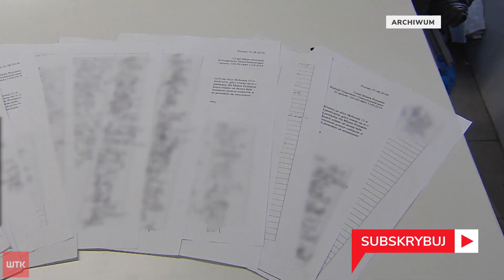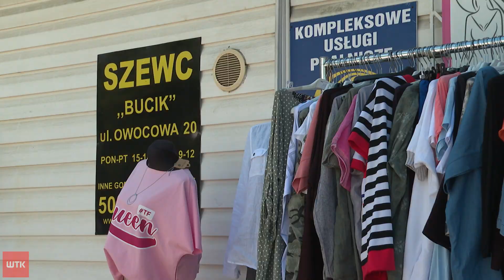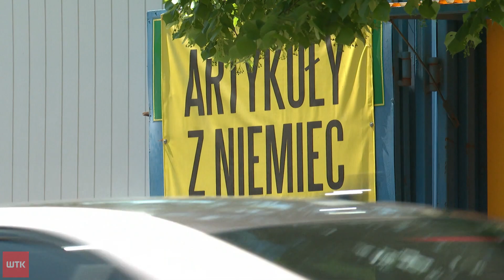Czują się oszukani przez miasto. Kupcy ze Szczepankowa mogą niebawem stracić pracę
- Jesteśmy jak bąble na wodzie - alarmują kupcy ze Szczepankowa. Ich miejsce pracy jest cały czas uzależnione od urzędniczych planów. Już 3 lata temu dostali wypowiedzenie. Szczęśliwie dla nich - ale i ich klientów - ryneczek przetrwał. Teraz jednak znów handlarzom grozi utrata pracy. Dlaczego? To ustalał Krzysztof Czub.